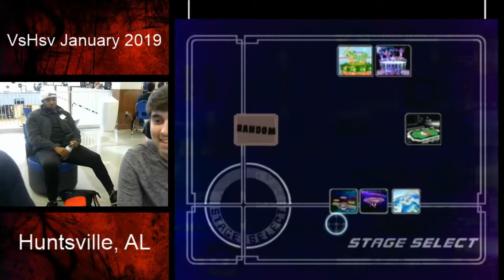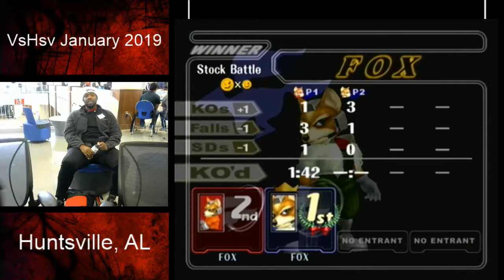VsHsv January 2019: WR3, Joker (Fox) vs Taqwim (Fox)